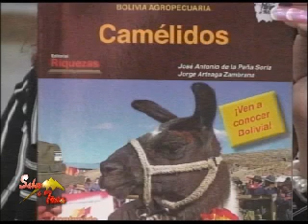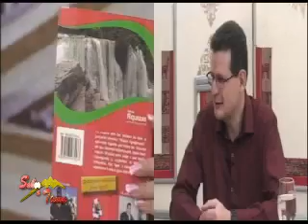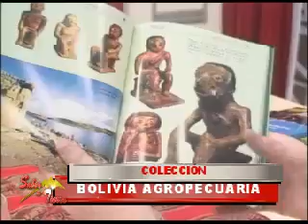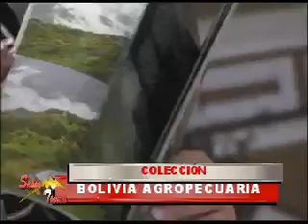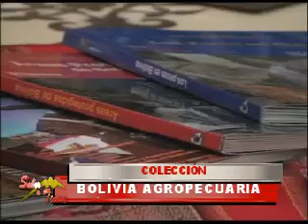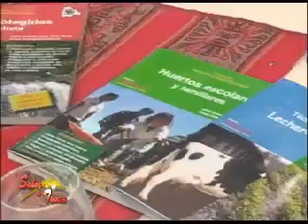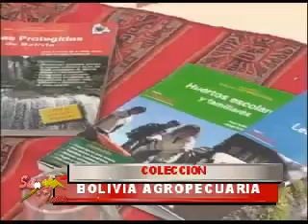Entrevista de Verónica Palenque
Entrevista de Verónica Palenque al Dr. De La Peña y al LIc. Arteaga que presentan los 7 libros de la Colección Bolivia Agropecuaria.